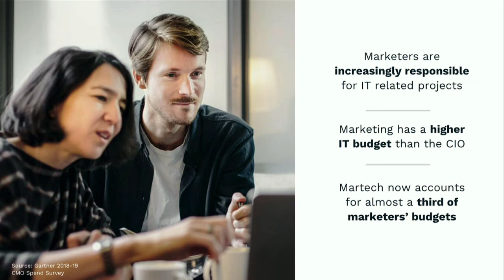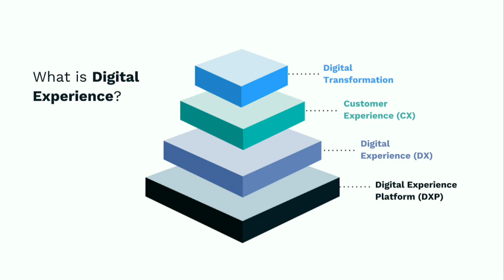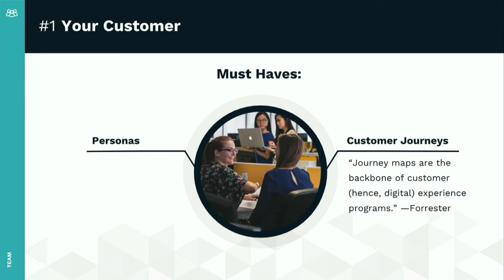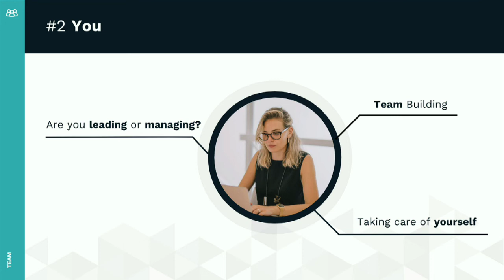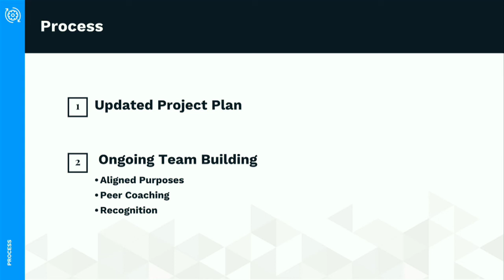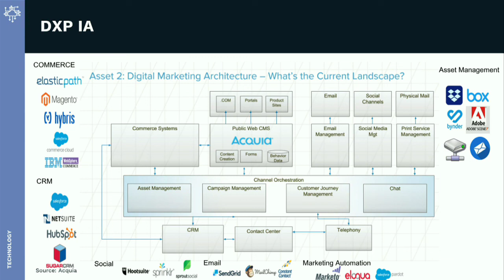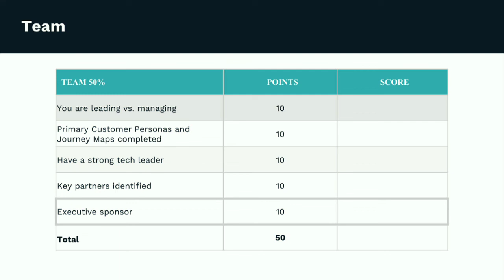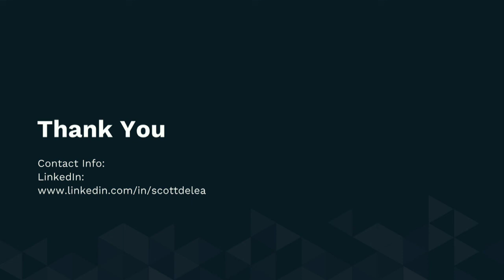DrupalCon Seattle 2019: Three Dimensional Chess: A Game Plan for Digital Experience Success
Everyone’s talking about DXP (Digital Experience Platforms) as must-have tools for organizations, big and small. But, what does that truly look like in a world where tactics grow exponentially by the quarter? Learn truly actionable steps to tackle your DXP needs, at any stage, as we sift through the trend noise and define best practices that will engage and retain your target audiences.

In this session you will:

Learn the top three components of a successful digital experience program

Obtain best practices

See examples of personas and journey maps

Benchmark your programs against your peers

Leave with a game plan and best practices